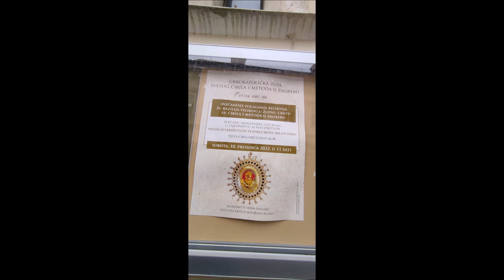Polaganje relikvija sv. Bazilija u crkvu sv. Ćirila i Metoda, Gornji Grad, Zagreb, 10.12.2022.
Svečana arhijerejska liturgija povodom polaganja relikvija sv. Bazilija Velikoga u župnu crkvu sv. Ćirila i Metoda na Gornjem Gradu u Zagrebu.
Fotografije grkokatoličke crkve izvana i iznutra
Dijelovi svečane liturgije (video) 06:05